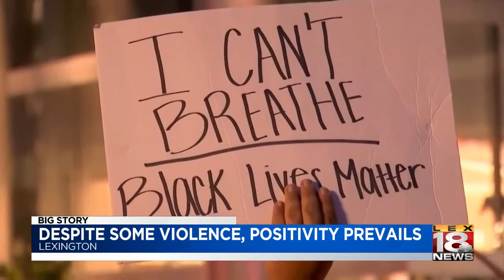Lexington protests relatively peaceful outside one incident